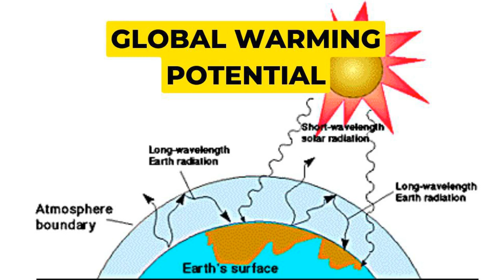Modern Sailing Ship ( Wind Wing Technology)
Shipping Industry to save Environment by using Modern Technology ( Wind Wing Technology)